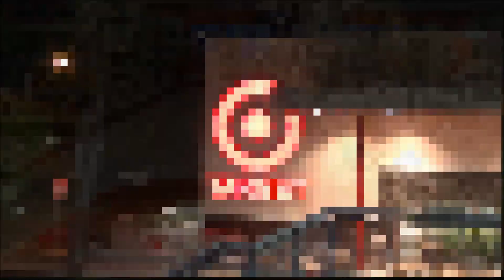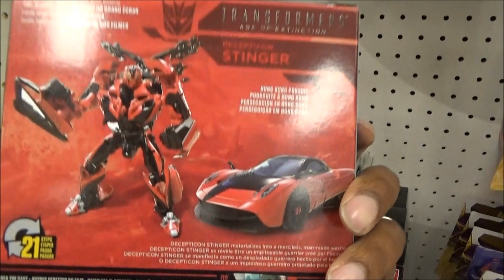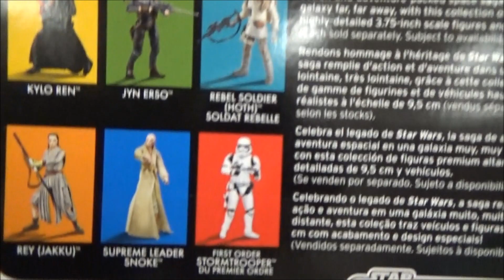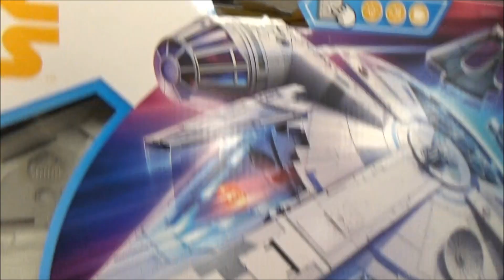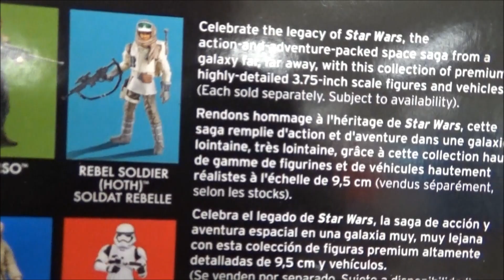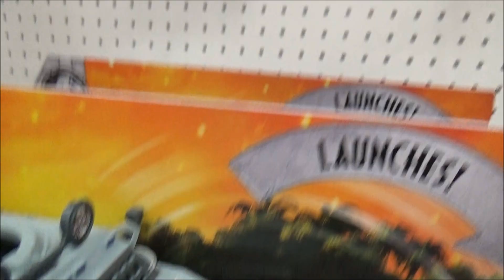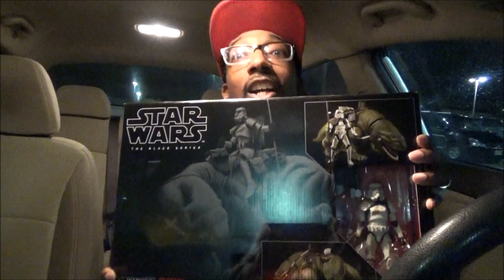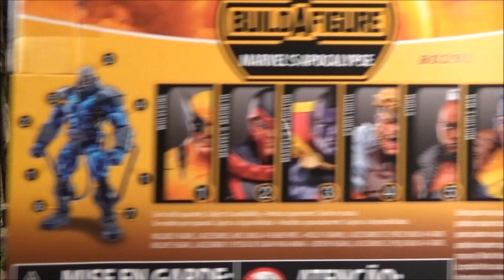Major Night Time Hunt Score at Target!!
This Hunt was recorded right before I did my review of the tiger stripe Wolverine. I really didn't plan on buying as much as i did but i just couldn't resist some of those figures. lol

If you have not yet had a chance to check out my review of the new Apocalypse wave wolverine click the first link right below.